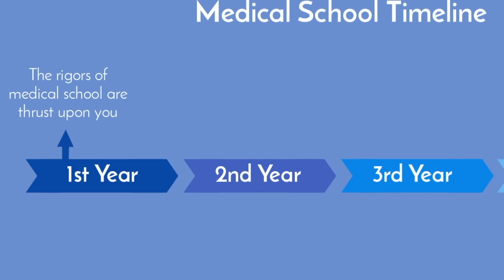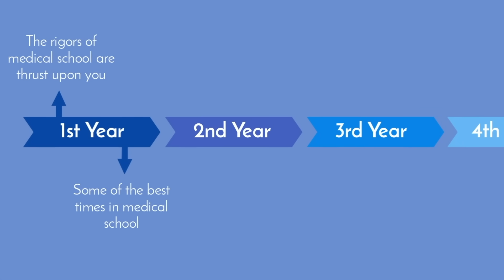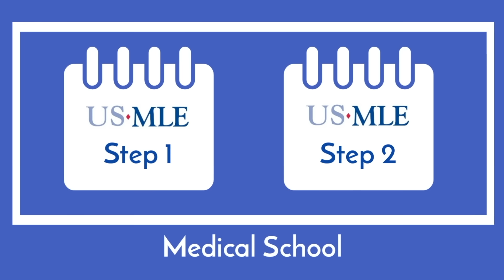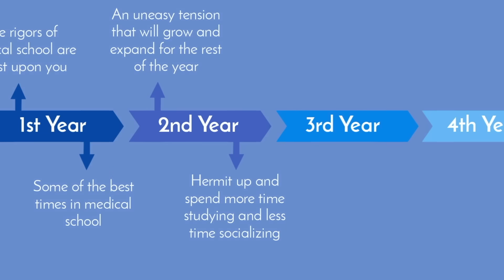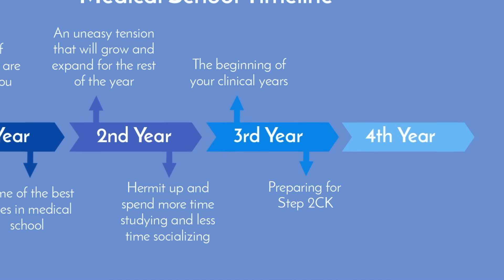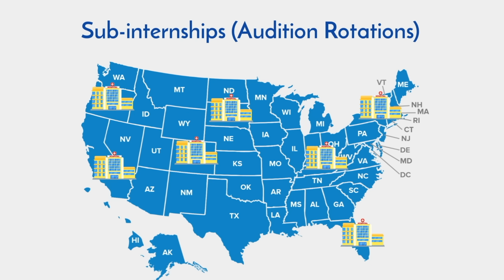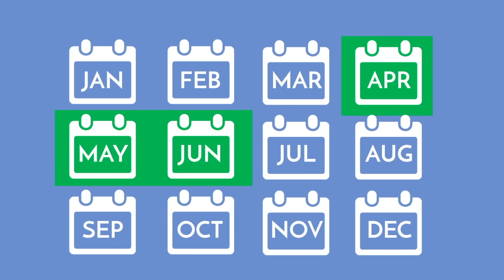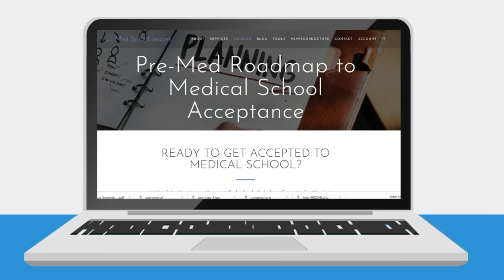MEDICAL SCHOOL - 4 Years EXPLAINED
The four years of medical school are no joke. Unlike college and your pre-med years, life as a medical student varies highly yet is very structured year to year. In this video, we'll explore each year of medical school and what you should expect.

Get behind the scenes access and much more!